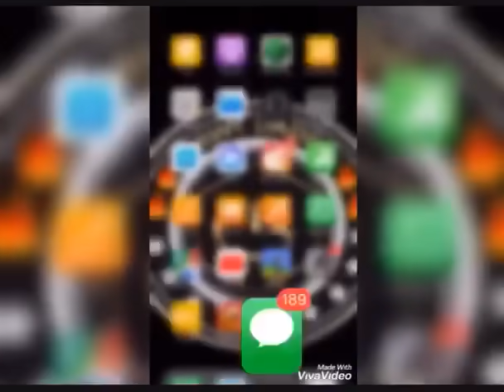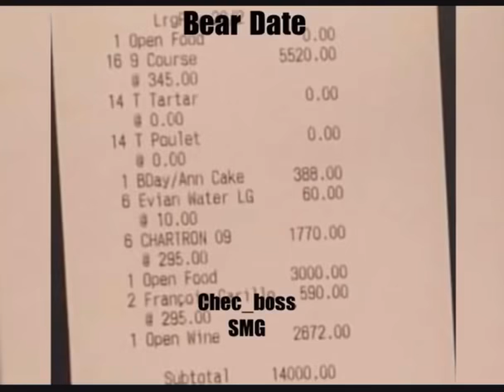Funny Animoji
The series continue